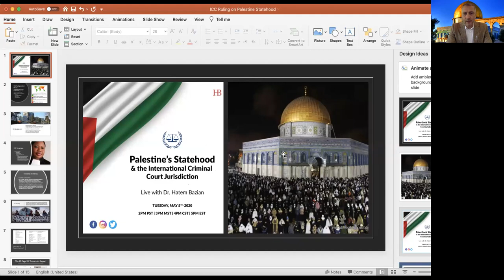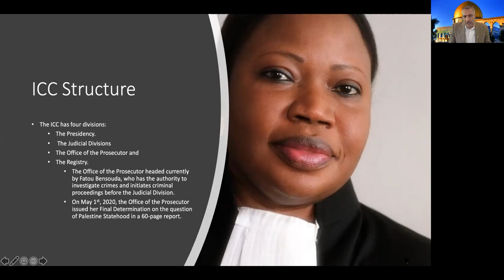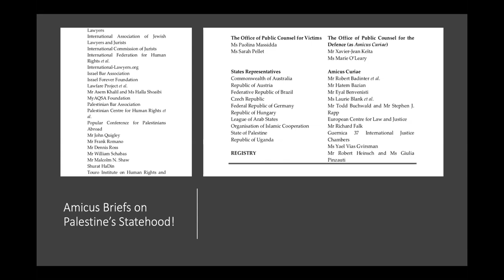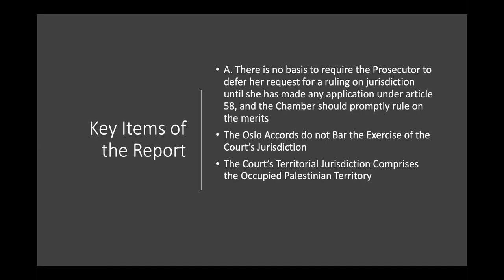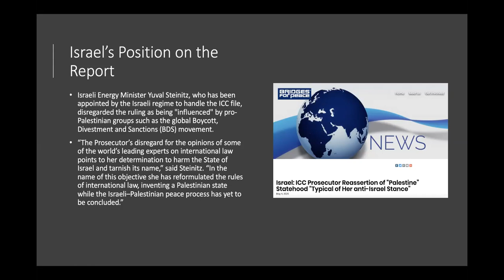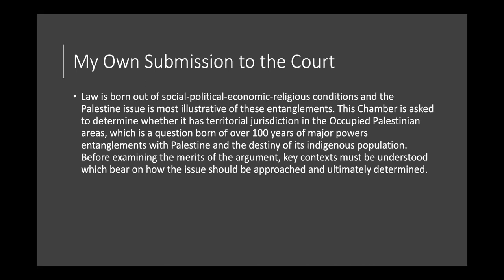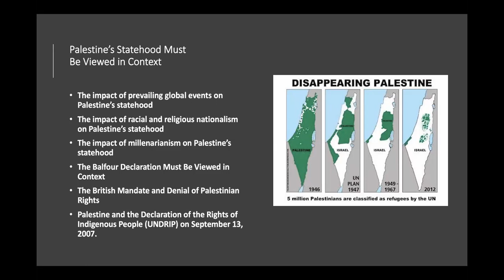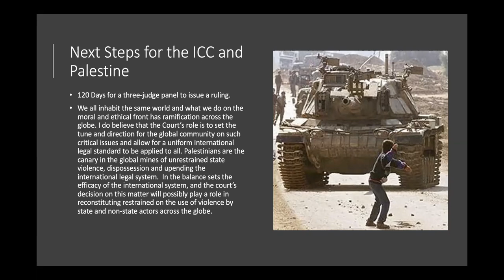Dr. Hatem Bazian lecture: Palestine's Statehood and the International Criminal Court Jurisdiction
The lecture focuses on the Palestine's statehood and the ongoing case at the International Criminal Court.